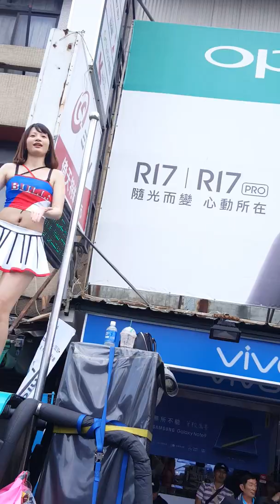大甲媽進香 高永相慈善會吉普接駕 舞者跳舞9